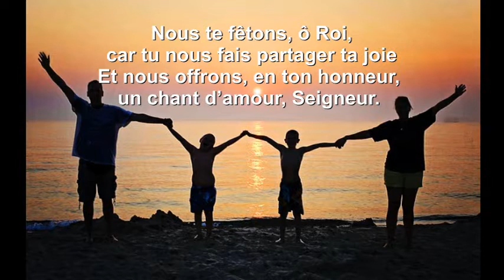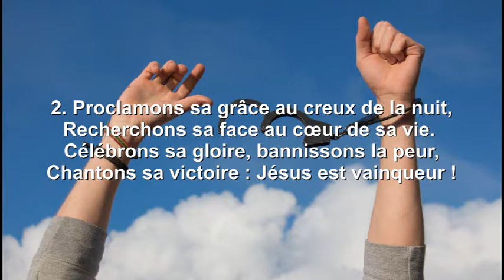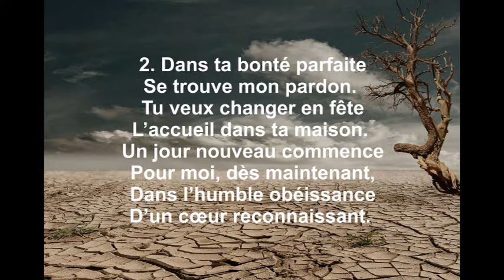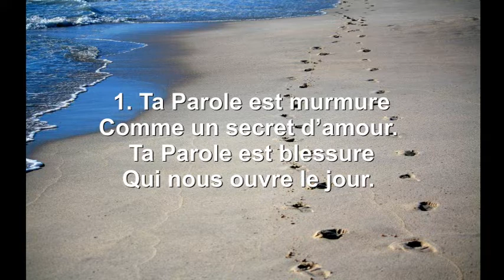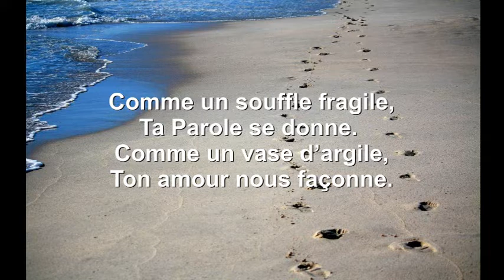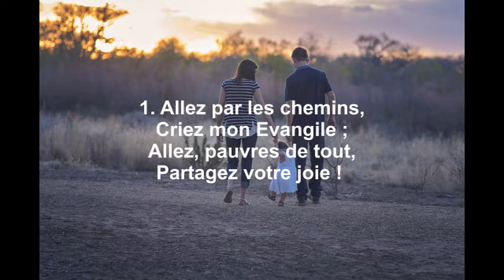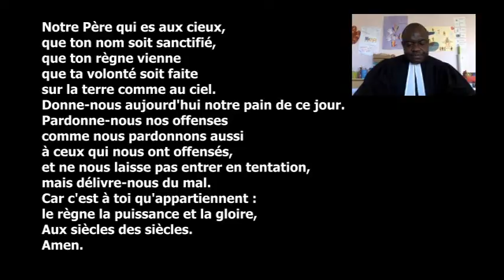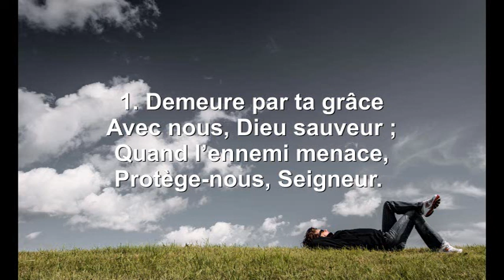Culte du dimanche 28 février 2021 - Pasteur Alain-Georges Nouga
Eglise Protestante Unie du Pays Niortais